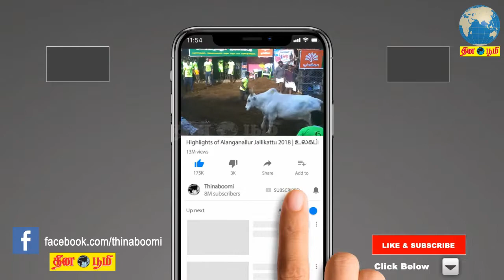புதிய கல்விக்கொள்கையில் தமிழக அரசின் நிலை குறித்து பிரதமருக்கு, முதல்வர் கடிதம்: செங்கோட்டையன்